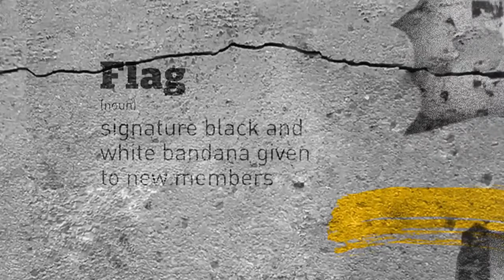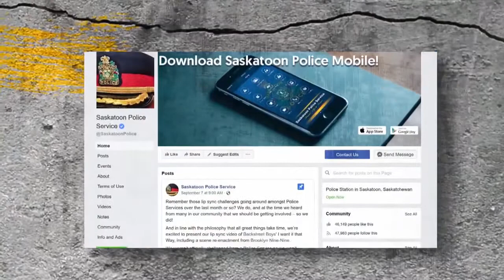Saskatchewan Terror Squad Gang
Terror squad  20:19